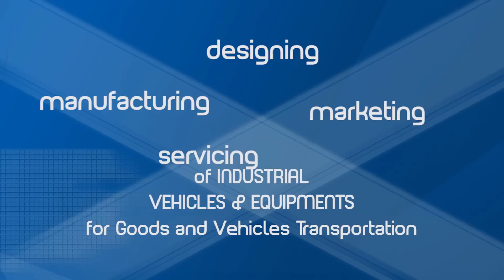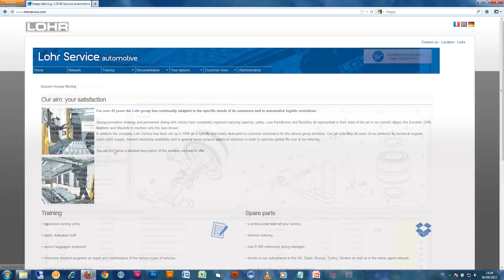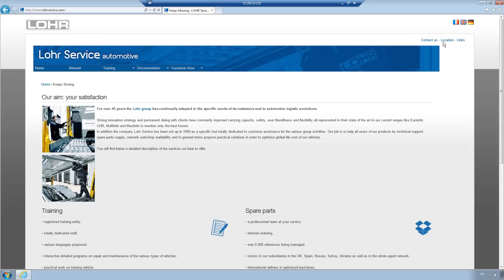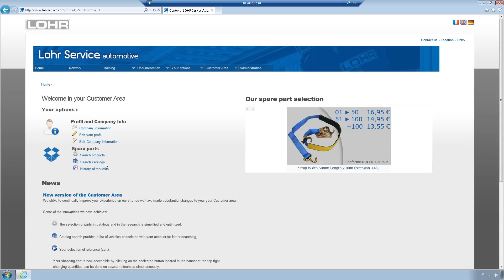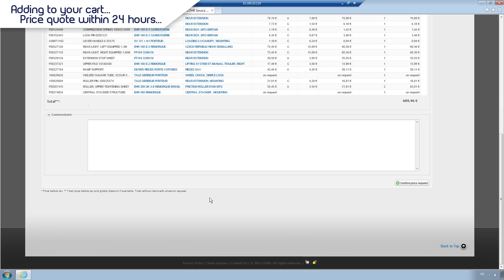Porte-voitures / Car-carriers LOHR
Optimiser les flux de transport, répondre aux exigences de qualité des constructeurs automobiles, améliorer la sécurité et l'ergonomie et apporter aux transporteurs une réponse à l'évolution constante des véhicules qu'ils ont et auront à transporter.
La conception, la réalisation et la commercialisation d'équipements destinés au transport de véhicules constituent, depuis plus de 50 ans, une activité essentielle de Lohr Automotive.

Optimization of transport flows, answering to automotive industry quality requirements, improving safety and ergonomy and bringing the transport companies an answer to the constant evolution of the vehicles they currently carry and will be carrying in the future.
The design, implementation and commercialization of equipments designed for carrying vehicles have been for 50 years the source of LOHR's special know-how and have raised the company to the position of world leader of this market.

LOHR Automotive
29 rue du 14 juillet | CS 50191 | F-67980 HANGENBIETEN